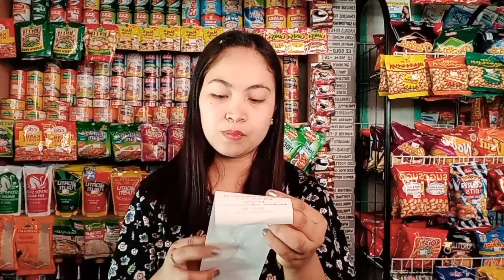ANG PAGBABALIK NG JTI😃/NEW AGENT NA DIN + JTI CIGARETTES HAUL & PRICE UPDATE(JTI DAY) WORTH 13,058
January 11,2023